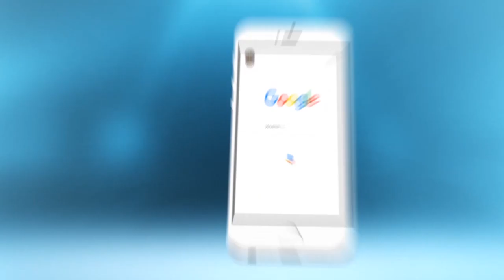نشيد حزب الاستقلال يَصْدحُ في قلب الجنازة المهيبة للمرحوم امحمد بوستة بمراكش